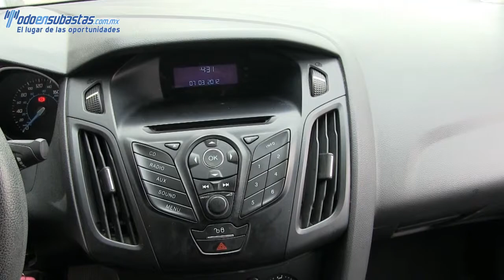Ford / Focus / 2012